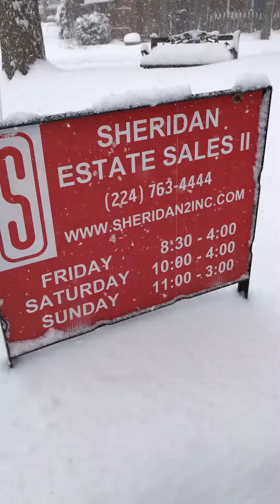Estate Sales in a Blizzard. How to get the best estate sales haul even in snowtime. Snow ON!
Yes, we are one of the few Estate Sale Companies that conduct sales in Blizzards!  Snow, light or heavy, you will still find Sheridan Estate Sales II hard at work. This week we have a real artists sale in Evanston.  Many pieces of jewelry, and art both local and abroad can be found at the sale.  I think we can call this a snow day off in Evanston!

Thanks to Gayle for showing up in the video and Jessica for filming.  It was fun.

 Whether you call it an estate sale, tag sale, or thrifting sale, your are dealing with the best estate liquidation sale when you shop Sheridan Estate Sales II.

At Sheridan Estate Sales II we SELL, we love to sell!